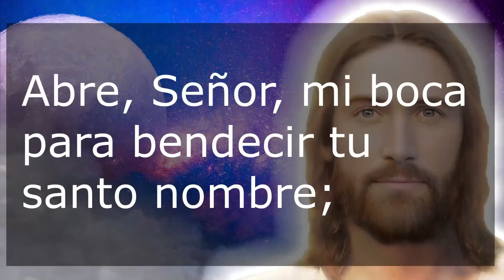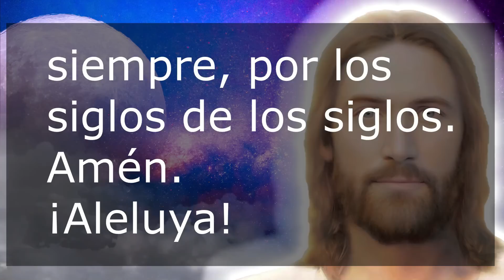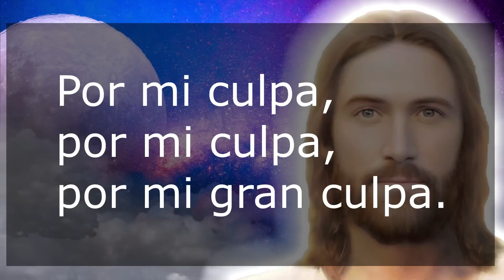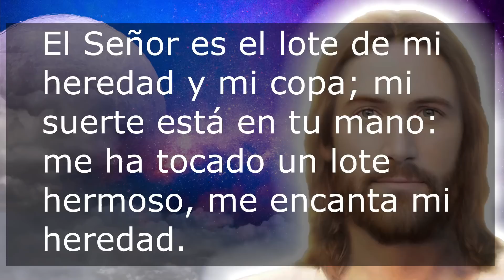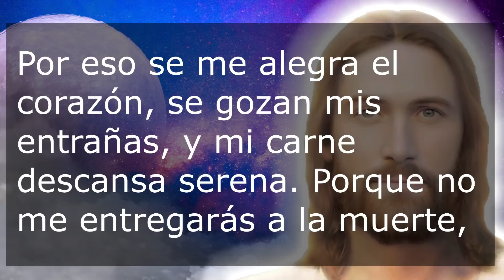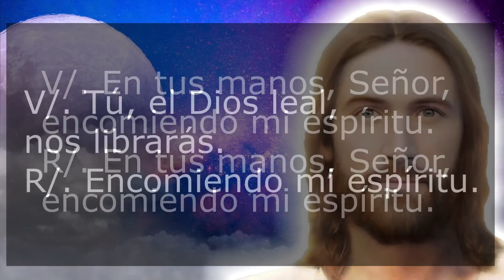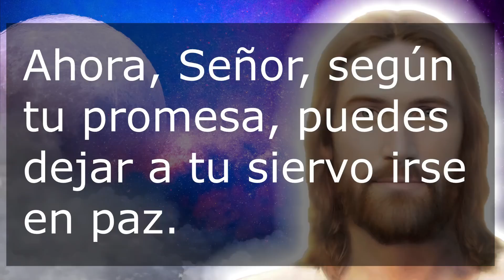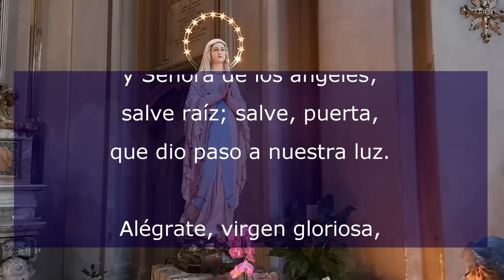Oración de la noche 18 Agosto 2022 Completas de la Liturgia de las horas Oración Católica Oficial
Recemos la oracion catolica de la noche de este Jueves 18 de agosto de 2022, de la XIX semana del tiempo ordinario. Agradezcamos al Señor por este día que llega a su fin.

No te pierdas la: "Misa de hoy Martes 20 Septiembre 2022 Oracion Catolica Oficial Santa Misa Eucaristía del día de hoy"